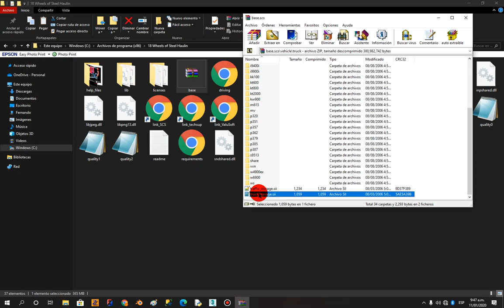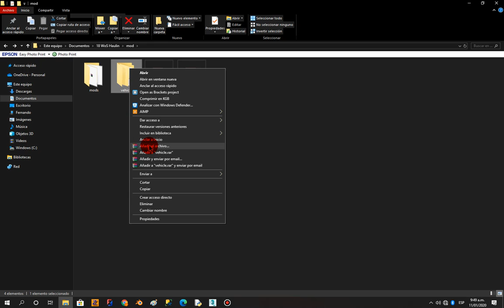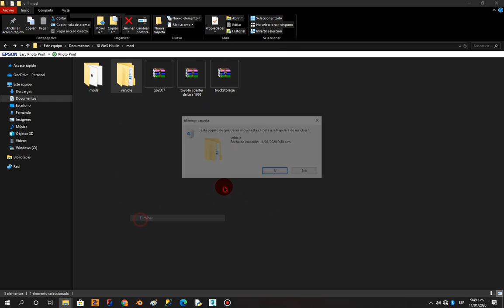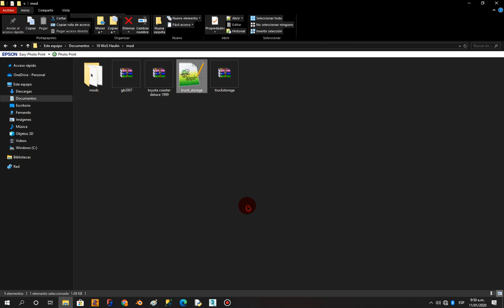Tutorial Instalar mods para el 18 wos haulin PC!! 💻🎮